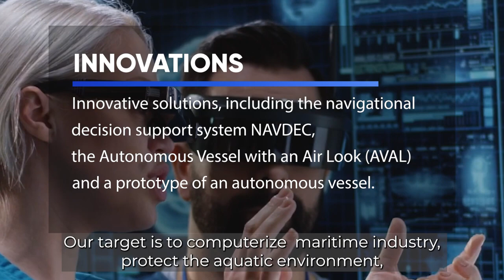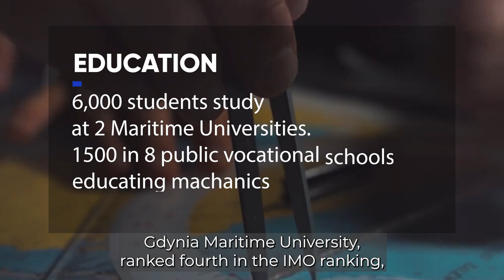Polski potencjał morski i kandydatura do Rady IMO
Zapraszamy do obejrzenia spotu promującego polski potencjał w szeroko rozumianym sektorze morskim oraz kandydaturę do Rady IMO .

Polska kandyduje do Rady IMO w kategorii C na lata 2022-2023. Nasz kraj, będąc członkiem tej organizacji od 1960 roku, jest aktywnie zaangażowany w jej działania na rzecz zapewnienia bezpieczeństwa żeglugi, ułatwienia międzynarodowego ruchu morskiego, a także ochrony środowiska morskiego. Głosowanie odbędzie się podczas 32. Sesji Zgromadzenia Ogólnego IMO w dniach 6-15 grudnia 2021 r. w Londynie.

W 1948 r. międzynarodowa konferencja w Genewie przyjęła konwencję formalnie ustanawiającą IMO (pierwotna nazwa brzmiała Międzyrządowa Morska Organizacja Konsultacyjna (IMCO), ale nazwa została zmieniona w 1982 r. na IMO). Celem Organizacji jest „zapewnienie mechanizmów współpracy między Rządami w dziedzinie rządowych regulacji i praktyk odnoszących się do wszelkiego rodzaju spraw technicznych mających wpływ na żeglugę zaangażowaną w handel międzynarodowy; zachęcać i ułatwiać ogólne przyjęcie najwyższych wykonalnych norm w sprawach dotyczących bezpieczeństwa morskiego, wydajności żeglugi oraz zapobiegania i kontroli zanieczyszczenia mórz przez statki”. Organizacja jest również uprawniona do zajmowania się sprawami administracyjnymi i prawnymi .

Zarząd Morskich Portów Szczecin i Świnoujście SA gościł w dniach 22-23 listopada bm. przedstawicieli placówek dyplomatycznych i przedstawicieli IMO w Polsce. Wizyta studyjna odbyła się z inicjatywy Ministerstwa Infrastruktury. Jej celem była promocja polskiej kandydatury w Radzie IMO w kategorii C na lata 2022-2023.

Ministerstwo Infrastruktury zaznacza, że Polska ma spory potencjał w branży morskiej. Wartość wszystkich trwających inwestycji, mających na celu rozwój portów morskich, sięga prawie 10 miliardów złotych. Do 2030 roku na kolejne strategiczne inwestycje morskie zostanie przeznaczonych 15 mld złotych. Nowe terminale głębokowodne w Gdyni i Świnoujściu wyniosą polskie porty do czołówki nie tylko bałtyckiej, ale także europejskiej.

mat. Port Szczecin Świnoujście